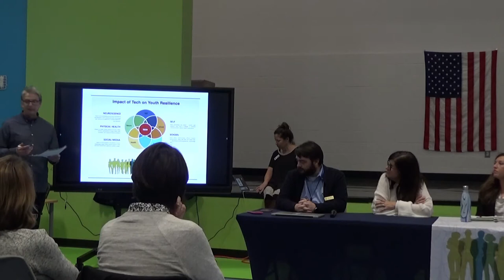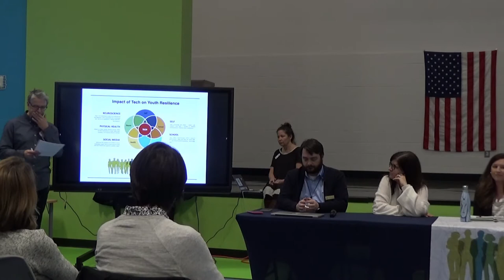Impact of Tech on Youth Resilience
Decatur Parents Network Speaker Series
1/29/2020

Our Kids & Their Devices

Speaker Panel
Cheryl Nahmias, PhD
Instructional Coach
IB Coordinator
Decatur High School

Eston Melton
Technology Director
City Schools of Decatur

Suzanne Kosmerl
Hashtag Parenting

Lisa Miller, LAPC
Individual & Family Counselor
Pathways Transition Programs, Inc.

Maria Halpin, LMSW
Licensed Master Social Worker
Dekalb Community Service Board